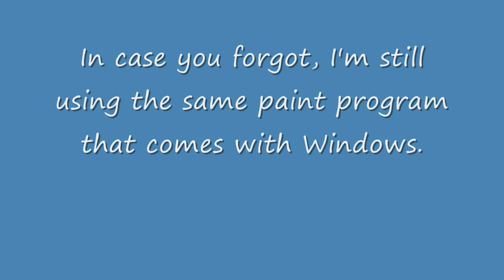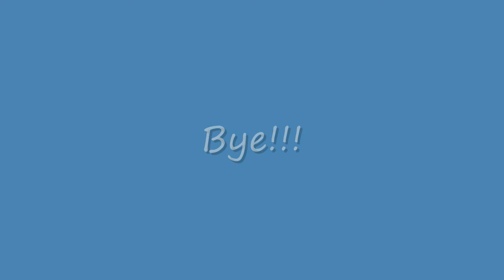KYLE B. PARKER'S ART II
Same as the 1st.